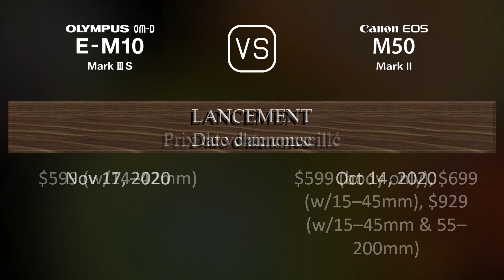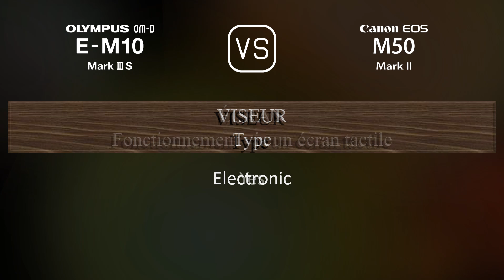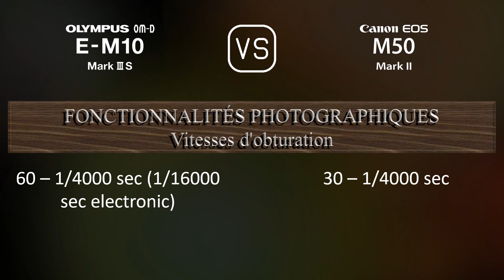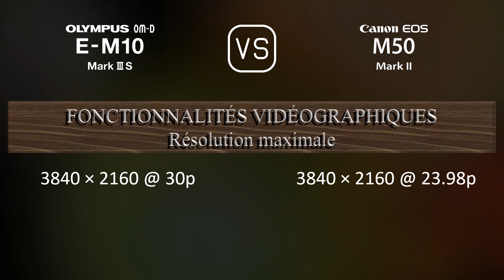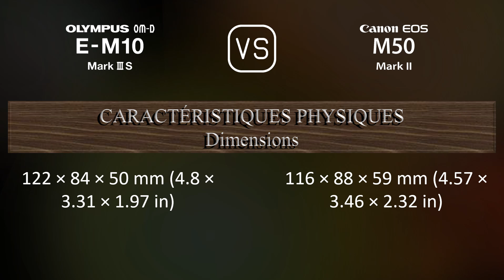Olympus OM-D E-M10 Mark III S vs. Canon EOS M50 Mark II: Une Comparaison de Caractéristiques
Cette vidéo fournit un aperçu des fonctionnalités du Olympus OM-D E-M10 Mark III S et du Canon EOS M50 Mark II dans une comparaison de caractéristiques (comparison of specifications).

00:25 LANCEMENT
00:33 BOÎTIER
00:40 CAPTEUR D'IMAGE
01:01 IMAGE
01:16 OPTIQUE ET MISE AU POINT
01:41 ÉCRAN
01:58 VISEUR
02:13 FONCTIONNALITÉS PHOTOGRAPHIQUES
03:06 FONCTIONNALITÉS VIDÉOGRAPHIQUES
03:20 STOCKAGE
03:24 CONNECTIVITÉ
03:49 CARACTÉRISTIQUES PHYSIQUES
04:07 AUTRES CARACTÉRISTIQUES